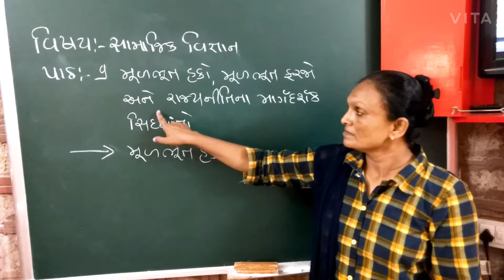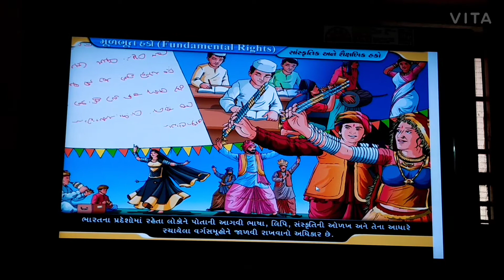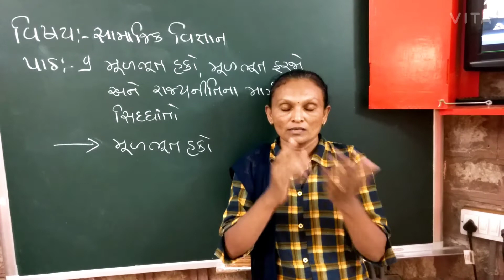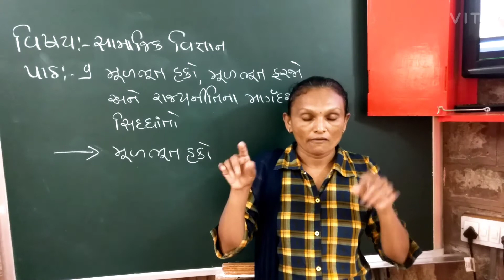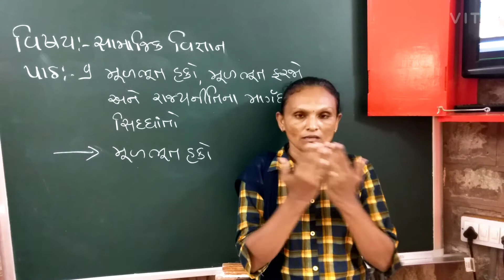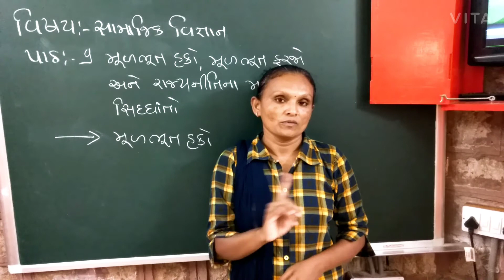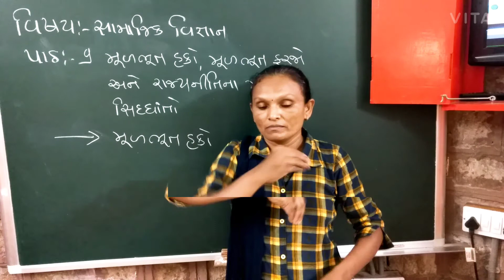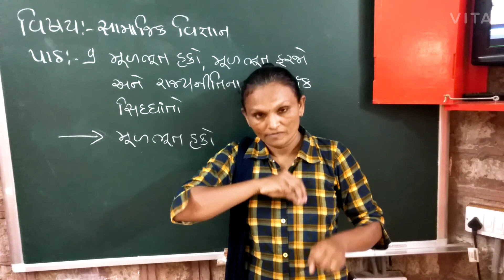Std-9,Sub-Social Science(Lesson-9)Part-3 Date-18/08/2020